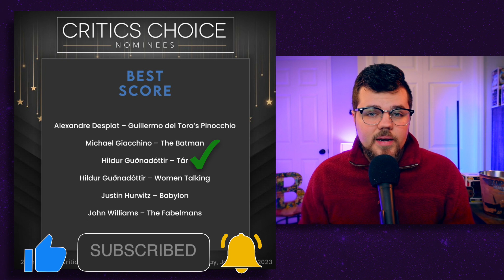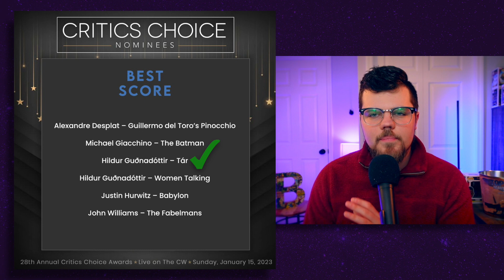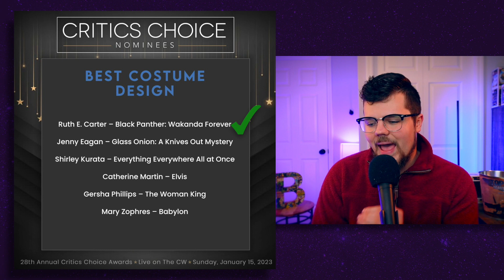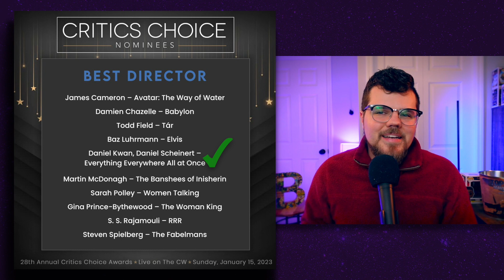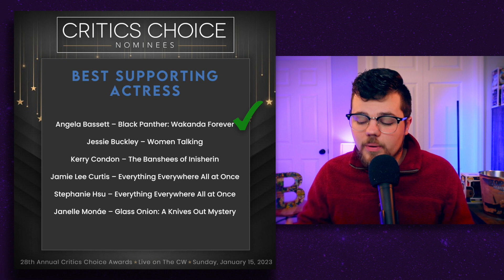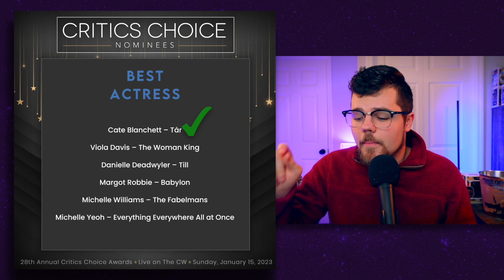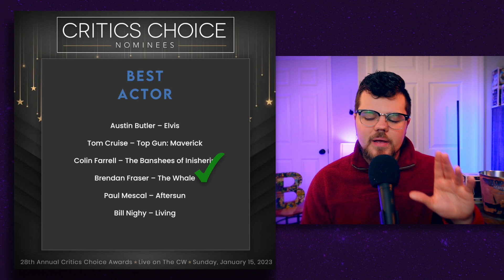2023 Critics Choice Awards WINNERS Reaction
This is my 2023 Critics Choice Awards  Winners Reaction. The 2023 Critics Choice Awards are here, and this is my full live reaction where I react to the announcements of every major award! This is my 2023 Critics Choice Winners Reaction. From Best movie, to Best Actor, to Best Drama, to best director. The stars were out tonight in this Awards show that may not mean a ton in the grand scheme of things but it is super fun to celebrate when my pick wins lol Who were the winners?
This is the 2023 Critics Choice Awards LIVE Reaction and Breakdown.

Time Codes:
Intro - 0:00
Score and Song - 0:46
Foreign and Animated - 2:37
Comedy and VFX - 3:53
Makeup and Costume - 5:05
Editing and Production - 6:00
Cinematography - 7:47
Both Screenplays - 8:53
Acting Ensemble - 10:08
Director and Young Actor - 11:10
Supporting - 12:12
Actor and Actress - 13:00
Best Picture - 14:20

Critics Choice Awards winners 2023, final critics choice nominations 2023, Critics Choice Awards 2023, 2023 CCA winners, critics choice winners, critics choice 2023 best picture, critics choice 2023